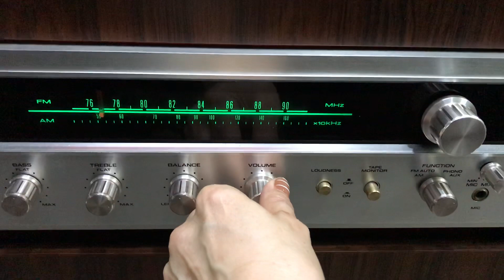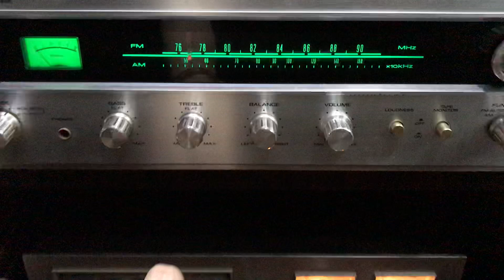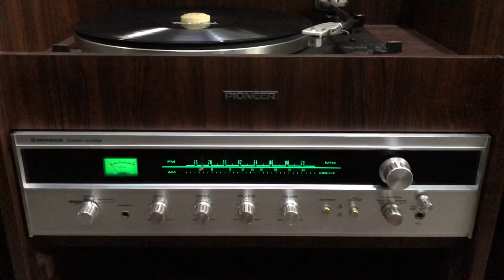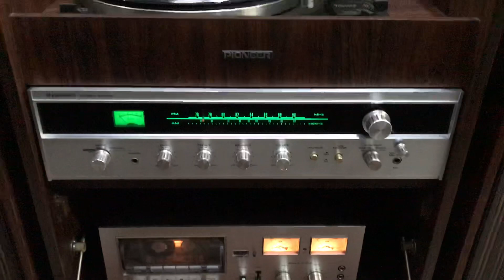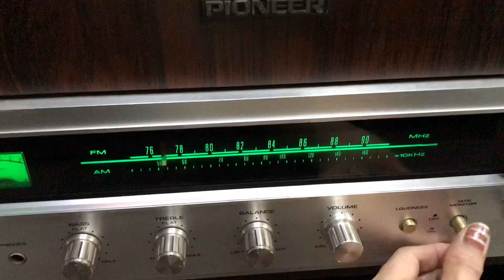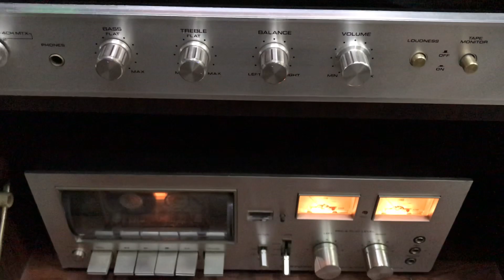❌ ĐÃ BÁN ❌ Tủ đài đĩa than PIONEER FS-11 đủ 4 loa tay zin và thớt cassette - Giá LH: 0912572434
Mọi người cũng đừng quên nhấn nút theo dõi Kênh YouTube, Facebook và Zalo của shop mỗi ngày để cập nhật những tin tức hàng hoá mới nhất nhé 😉

Chân thành cảm ơn ae và chúc ae một ngày làm việc vui vẻ 😘